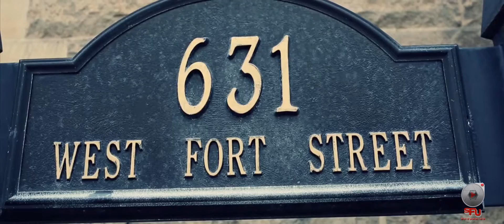Erica + Ryan Wedding Film